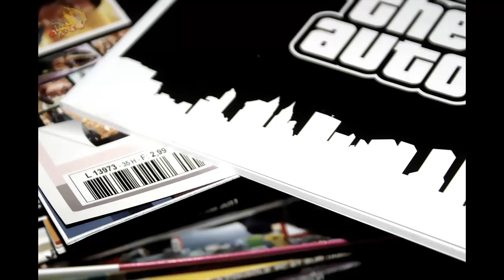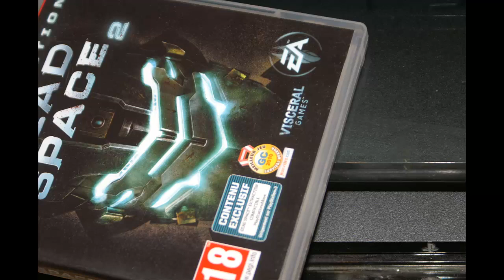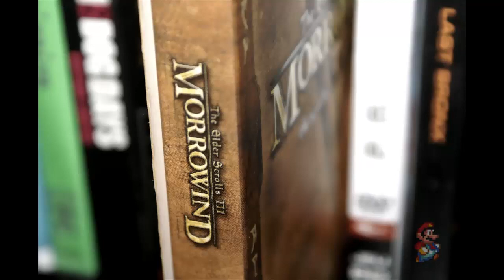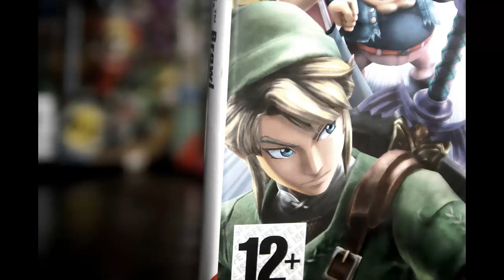Ganvnim & Co! [Collection Retrogaming]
Le gros bordel de mes jeux dans toute sa splendeur!